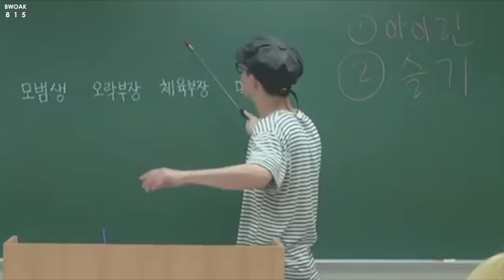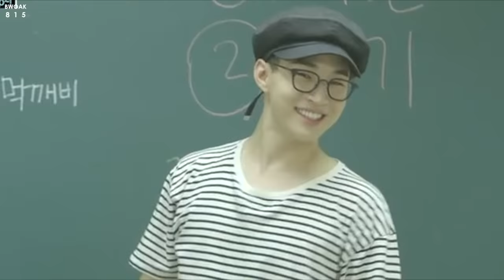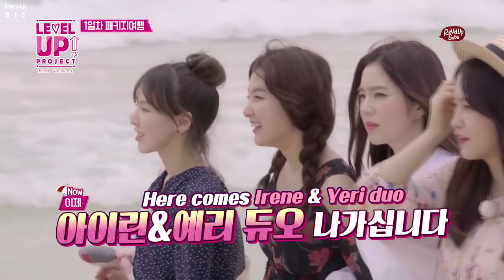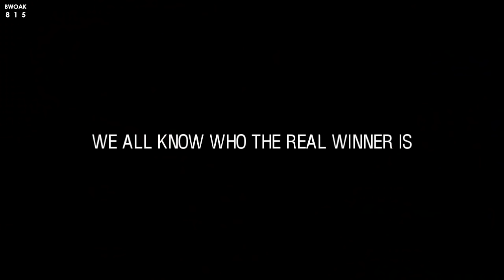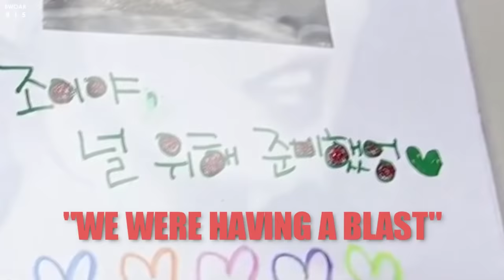RED VELVET ON CRACK (maybe) EPISODE 81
In case you didn't know, part 1 was funny because I didn't plan to make part 2 (・・;)

Special thanks to all subteams, especially ReVelUpSubs, I'm nothing without you guys.